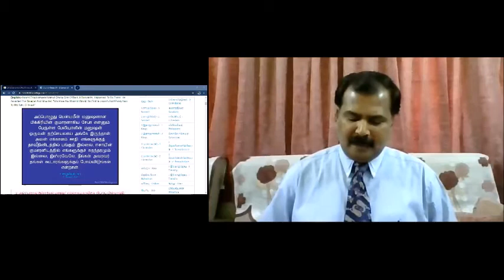The City of Peace - Tamil Sermon By Pastor Leonard White Devadoss